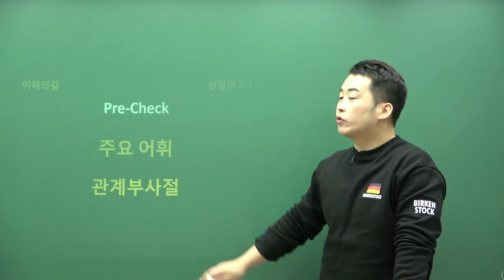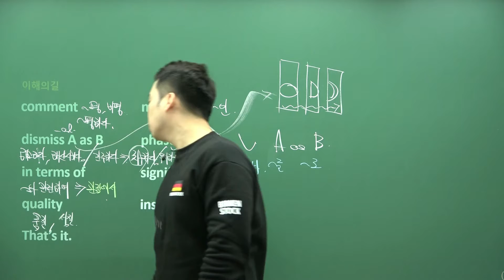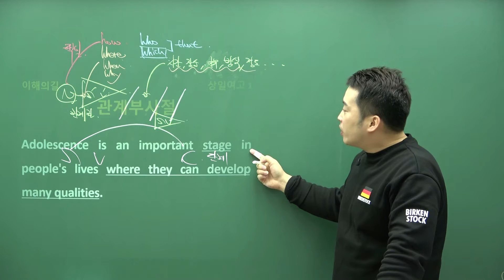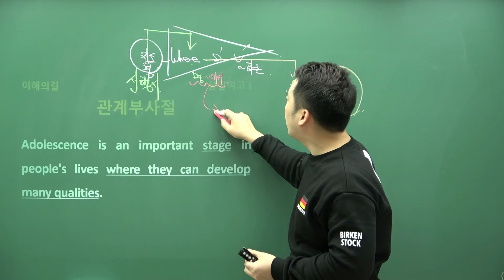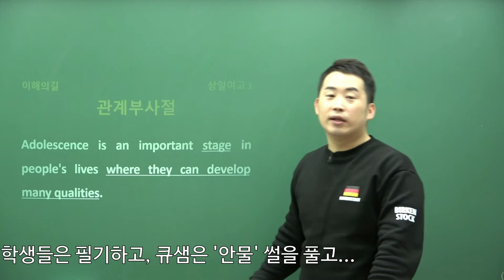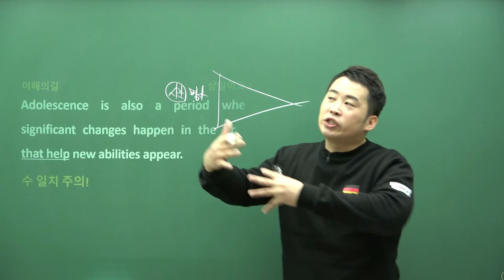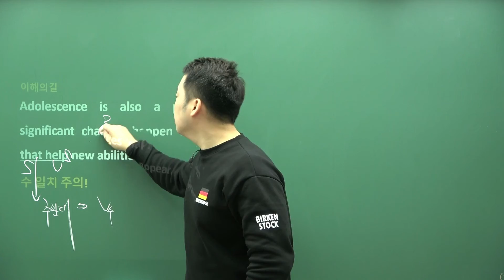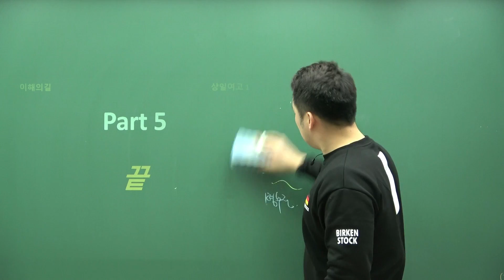상일여고 1학년 2019년 2학기 기말고사 8강 5회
안녕하세요.이해의길 영어과 대표강사 임건규(큐)샘입니다. 'Q샘을 따라만 오면 1등급'이 될 수 있도록 언제나 최선을 다하겠습니다.